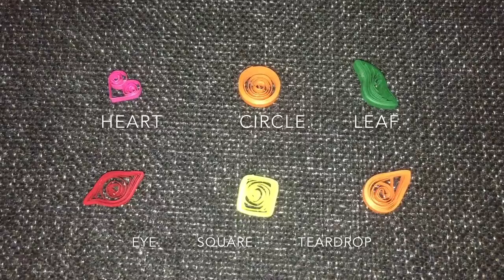LEARN BASIC QUILLING | SHAPES | ART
This channel provides art and craft related videos and some tutorials.